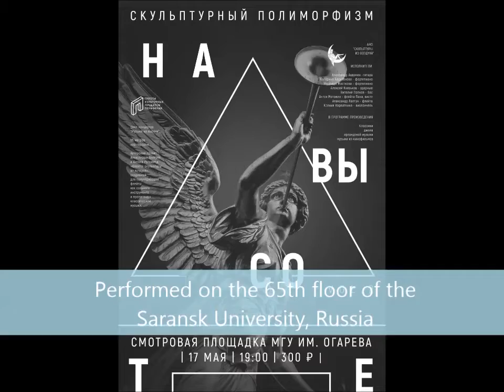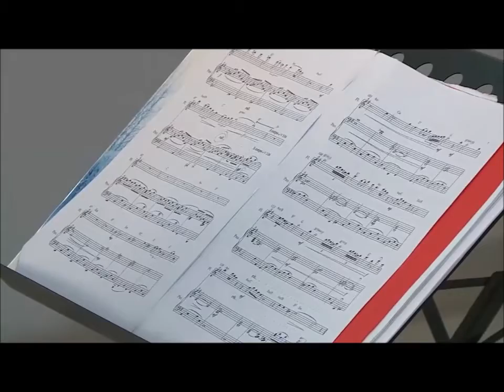E. Magalif "ROMANCE" [on the 65th floor] Pan Flute, Cello, Piano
ROMANCE performed by Anton Rogozhin – panflute,
Ksenia Narvatkina – cello,
Nadezda Zhestkova – piano.
65th floor observation platform of the Saransk University, Russia.
ROMANCE is published by KEISER/SOUTHERN Music, USA